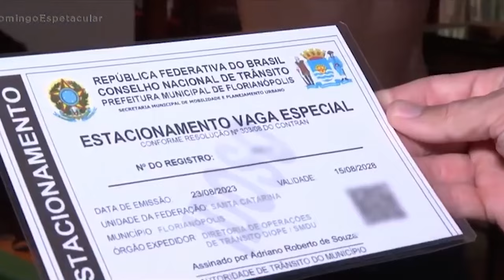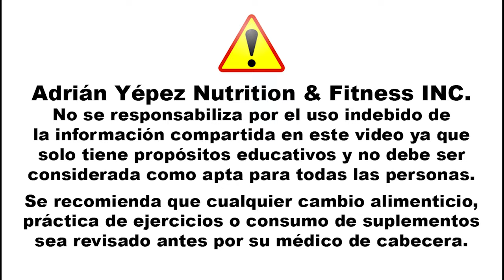Nil Marino (60 años) Comparte su SECRETO para vencer al ENVEJECIMIENTO | Dieta y ejercicio reales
¡Descubre el Secreto de Nil Marino para Lucir 20 Años Más Joven a los 60!
En este video, Nil Marino, famoso por su increíble apariencia juvenil a los 60 años, revela sus secretos para mantenerse en forma y saludable. Conocerás sus rutinas diarias, su dieta especial, ejercicios únicos, cuidados de la piel y mucho más. ¡No te pierdas cómo este hombre positivo y enérgico desafía el envejecimiento y motiva a miles con su estilo de vida!

0:00 Introducción a Nil Marino
0:45 El secreto detrás de su apariencia juvenil
1:30 Rutina de ejercicios diaria
2:15 Importancia de las sentadillas
3:00 Su dieta especial
3:45 Cuidados de la piel meticulosos
4:30 Hábitos de sueño y su impacto
5:15 La verdad sobre los suplementos
6:00 Respuesta a las críticas sobre su apariencia
7:00 Inspirando a otros con su estilo de vida